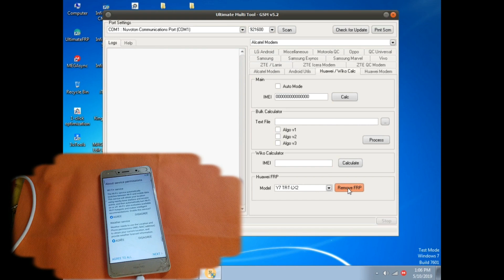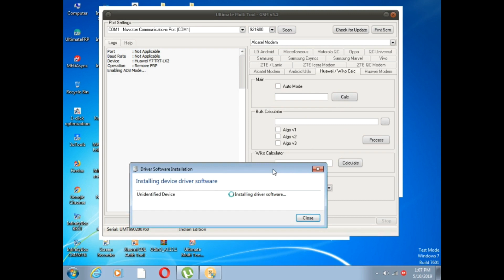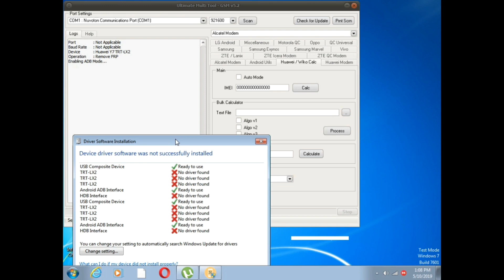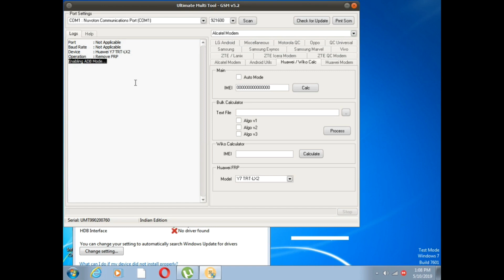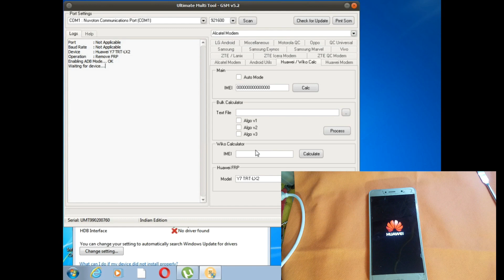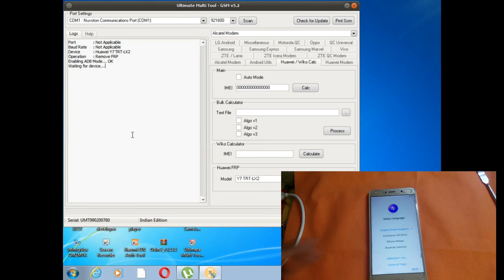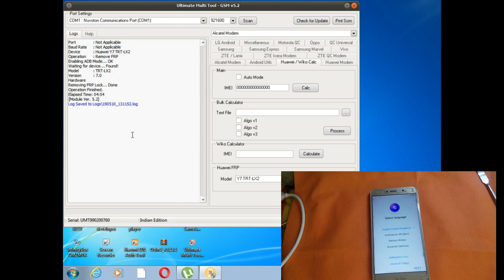how to unlock frp huawei Y7 TRT-LX2 unlock by umt dongle